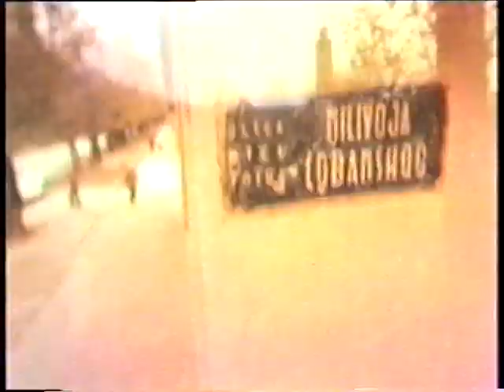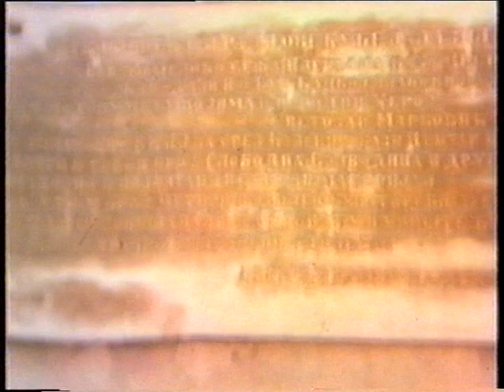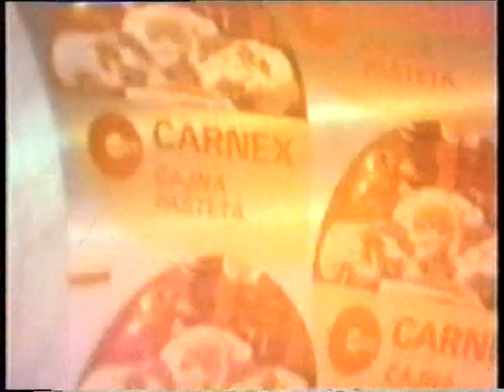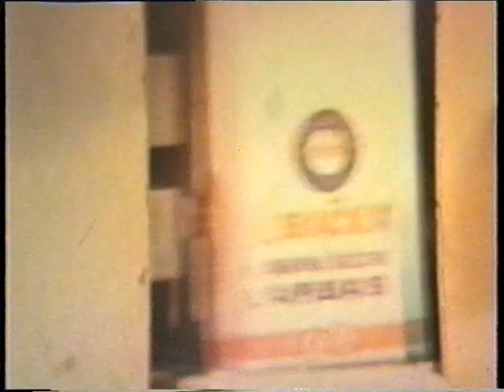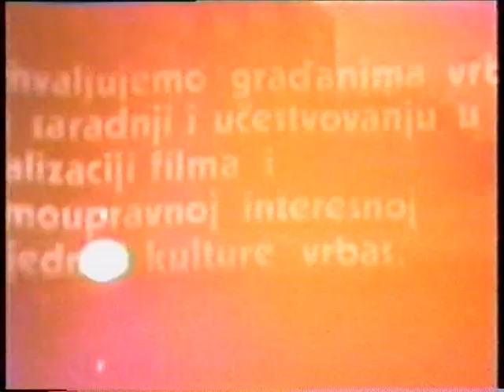Vrbas grad u ravnici TV reportaža 1976 (Hoda i govori Gustav Krklec)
Produkcija: "Neoplanta film" Novi Sad (1976)
scenario i režija Prvoslav Marić
kamera Dušan Ninkov
organizator Milorad Kalaba
montaža Ivan Obrenov
muzika Peđa i Mladen Vranešević
sinhronizacija Svetislav Ristić
saradnici Karolj Morvai, Milioca Beatović, Bela Budimčević, Ivan Radonjić,
Mića Uzelac